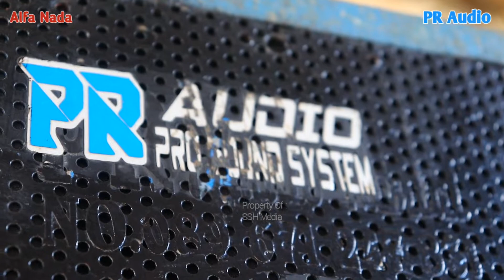ROBBI - SRI ALFA NADA - WALIMATUL KHITAN